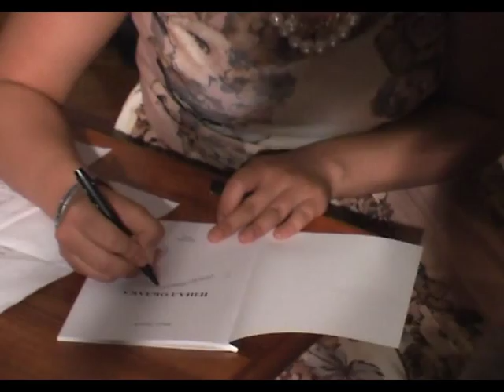Promocija knjige Maje Tomić "IZNAD OBLAKA" - tv prilog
Pripremili:Nebojša Isaković, Zlatko Jeremić
U organizaciji Kulturno-obrazovnog centra Bogatić, održana je promocija  prve zbirke poezije mlade pesnikinje Maje Tomić iz Bogatića, apsolventa Prirodno-matematičkog fakulteta u Novom Sadu. U prisustvu rodbine, prijatelja i mnogobrojne publike, Majini drugari su recitovali pesme uz muzički aranžman i kulturni program koji je obogatio Mačvanski hor.Život piše romane ali čitajući ove pesme rekao bih da život piše i poeziju. I to život koji prerano iskali sve svoje nesreće na mlado biće. Majine pesme su izraz njene duše koja je prerano ranjena, ali koja ipak zna kako da se izdigne snagom vere, ljubavi i dobrote, govorio je prof. Milovan Prokić o mladoj pesnikinji.U Majinim pesmama ima romantičarske slobode, Rakićeve iskrenosti, Disove melanholije, objedinjene njenim ličnim pečatom slobodnog stiha.Kada život nema milosti onda su potrebni ljudi velikog srca da pozlate sve rane, da daju podršku i udahnu veru.  Baš takve ljude Maja je imala kraj sebe i nikada nije poklekla. Zato ovu zbirku pesama posvećuje svim njenim prijateljima, ali prvenstveno baki i deki, kako kaže njenim herojima.